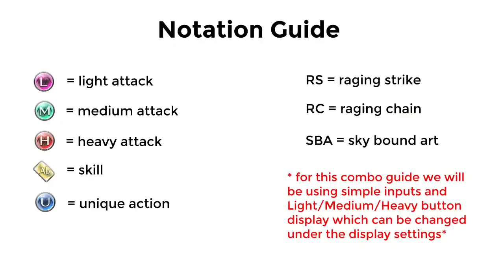Zooey Quick Combo Guide | Granblue Fantasy Versus Rising (GBVSR)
A short combo compilation for Zooey to get you started on the character. Zooey is here to bring Order back to the skies and she has her per dragons to help her do it.